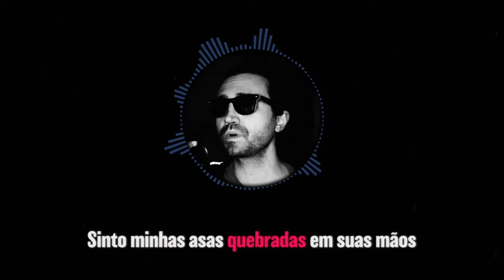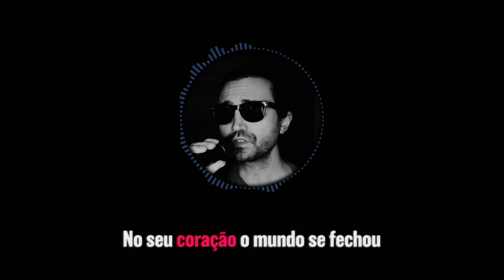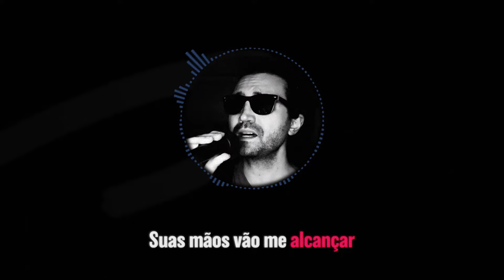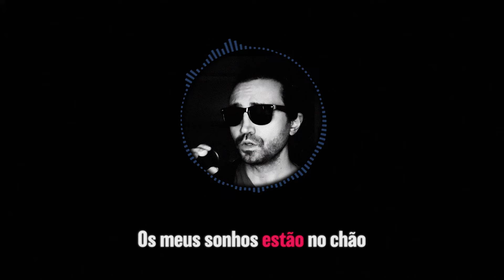Cantando Save Me - Remy Zero em Português (música de SMALLVILLE)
Cover em Português de Save Me - Remy Zero (Smallville)

Letra:

Sinto minhas asas quebradas em suas mãos
Sinto as palavras que deixei de falar
Elas te derrubam
Eu te darei tudo que você quiser
Mas você é tudo
Os meus sonhos estão no chão
Rastejando no chão

Alguém me salve
Suas mãos vão me alcançar
Alguém me salve
Não importa o jeito não
Fique aqui, aqui amor
Tava esperando por você

No seu coração o mundo se fechou
Por dentro as ondas estão quebrando
Elas me derrubam
Rastejando no chão, no chão